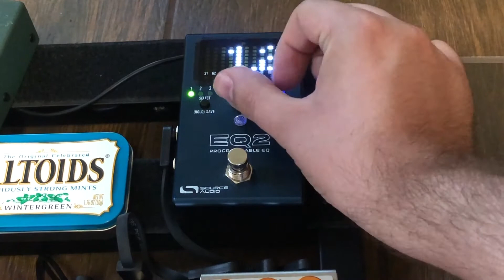Source Audio EQ2 - Navigating the Options Menu Quick Tutorial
A quick rundown of how to navigate the EQ2 Programmable EQ's Options Menu to get to those parametric editing functions.